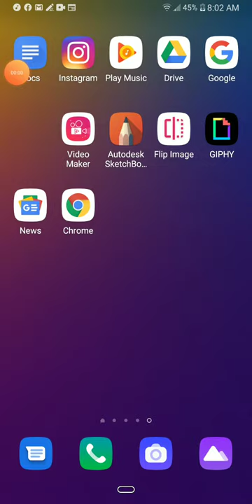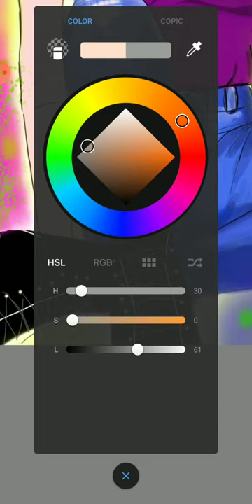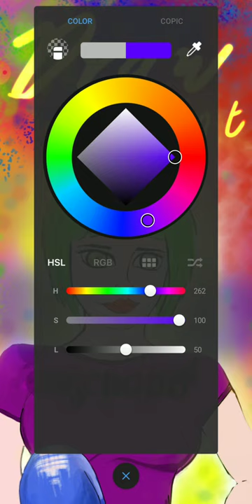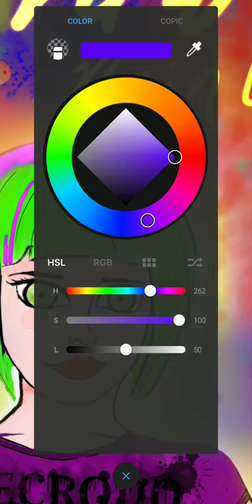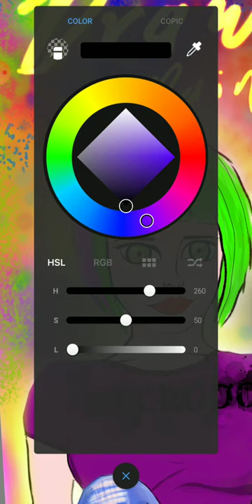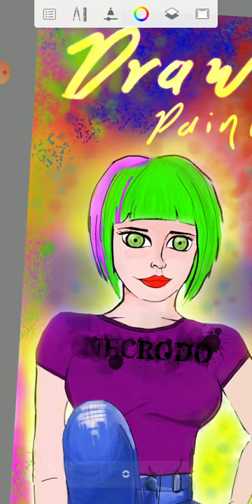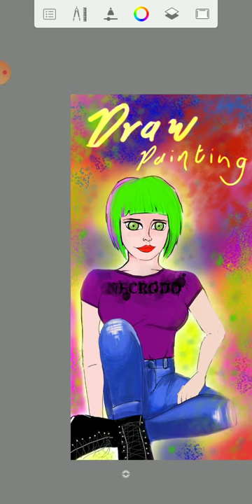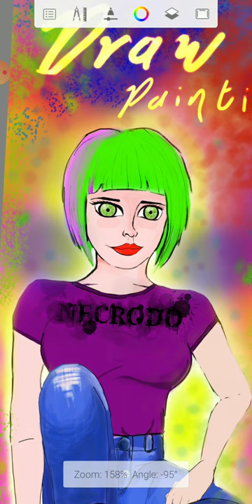Digital painting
One bored day